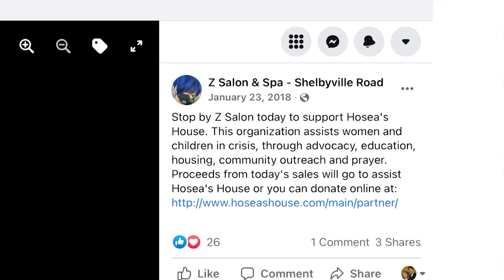Z SALON J STACK